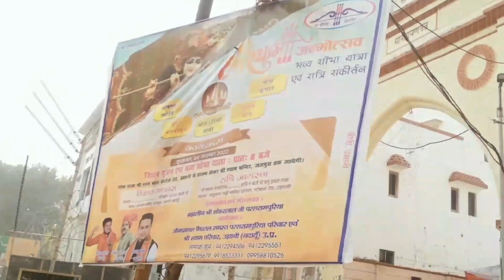Baba Khatu Shyam Birthday || Khatu Shyam Jayanti || Khatu Shyam Mandir, Ujhani Budaun (UP)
hello friends ...ye baba khatu shyam ki birthday or jayanti ka vlog h...thoda late ho gya...kyuki me ek family function me gyi thi...hope u understand...enjoy

khatu shyam birthday : khatu shyam birthday Celebration : khatu shyam birthday Celebration 2022
Khatu Shyam Birthday Celebration 2022 | देवउठनी एकादशी पर लाखों लोगों ने मनाया श्याम बाबा का जन्मदिन
Khatu Shyam Birthday Celebration 2022 | लाखों भक्त आ रहे हैं खाटू श्याम बाबा का जन्मदिन मनाने के लिए
🥳4 November मेरे खाटू वाले बाबा का जन्मदिन / khatu shyam ji birthday 2022 / Khatu shyam ji birthday

khatu shyam,shyam birthday
shyam birthday song
happy birthday shyam
khatu shyam birthday bhajan
baba shyam birthday song
khatu shyam bhajan
shyam bhajan
khatu shyam
atest shyam bhajan
2022 khatu shyam bhajan
khatu shyam birthday
khatu shyam birthday song
2022 shyam bhajan
latest khatu shyam bhajan
khatu shyam birthday